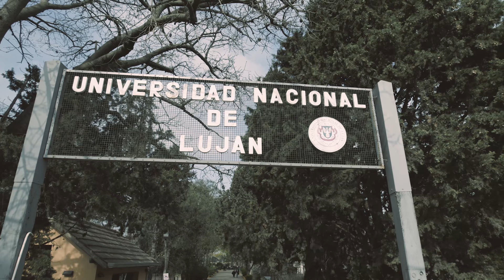“El cancionero compartido” Invitado: Mauricio Miglioranza - "Manifiesto" / UNLu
El Centro de Producción Audiovisual junto al Departamento de Cultura y Dirección General de Extensión de la UNLu presentan una serie de tres micros audiovisuales titulada “El cancionero compartido”.